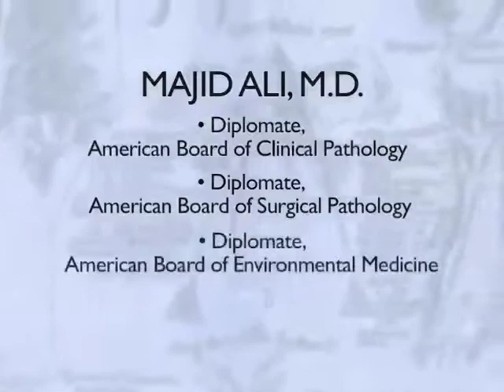Majid Ali, M.D. * Reverse T3 Thyroid Test - Rising Levels Part B ** Cildrens Health Corps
Reverse T3 thyroid hormone (abnormal non-functioning variants of T3 hormone) is produced in excess when cellular T4-to-T3 concersion is blocked by toxic metals and other types of toxins. The video explains how this happens.  We ask you for your support and invite you comments, critique, and suggestions for improving this public service. Talat Ali, B.A. and Majid Ali, M.D

To support our VISION of an authentic and free video encyclopedia, please order my books (24 available at present) and video seminars on natural healing (over 60 available) on my website.